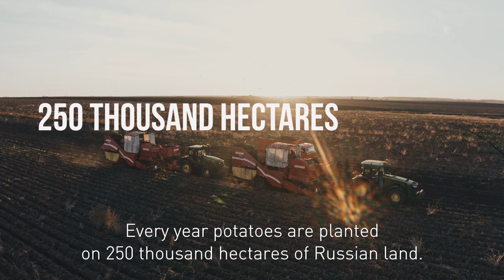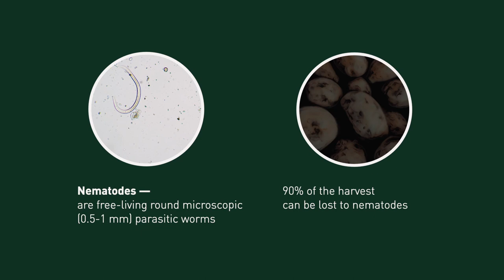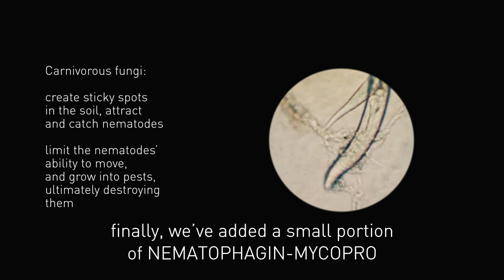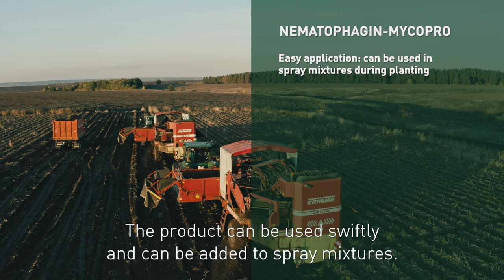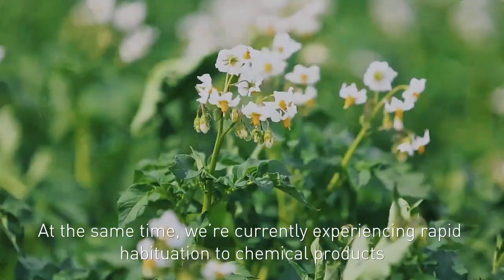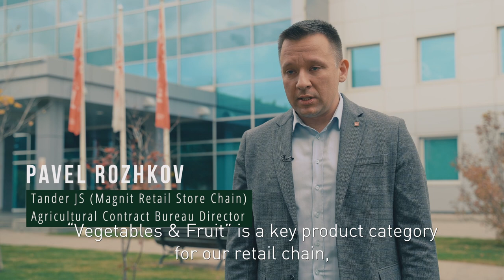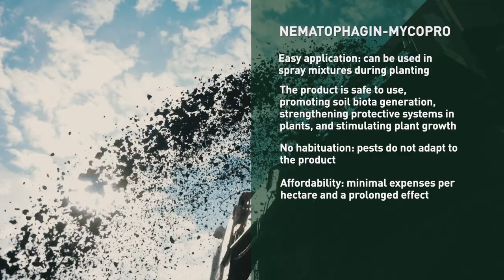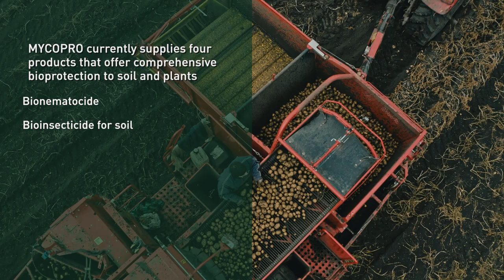Results of dealing with potato rot (stem) nematode at AFG National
Documentary film with interviews on the results of using the NEMATOPHAGIN-MYCOPRO bionematocide against potato rot (stem) nematode at the agricultural holding AFG National LLC in Nizhny Novgorod Region. The film highlights the results of the three-year-strong cooperation between AFG National and the innovative company MYCOPRO. The film also covers potato quality tests held by Magnit (Tander SC), one of Russia’s largest federal food retailers.

01:48 ANDREY SUROV, Agropromresurs Executive Director: “In 2014, we discovered the first signs of nematodes.”

02:05 ANNA MISHINA, MYCOPRO LLC Director: “Nothing saleable was left in the storage facilities by spring.”

02:50 ANDREY GRACHKOVSKY, Nizhny Novgorod Potato System Administrator: “Even though we were initially skeptical about the product, we have been using NEMATOPHAGIN for three years now and counting.”

04:00 VASILY OGOLTSOV, Nizhny Novgorod Potato System Co. Chief Agriculturist: “We’re always concerned about whether the product is truly effective. How could we be sure? We decided to investigate.”

04:54 GALINA STARIKOVA, AFG National Production Department Director: “Most importantly, nematodes and carnivorous fungi cannot adapt to one another as is usual with carnivores and their prey.”

05:25 “We actually saw results in the very first year.”

06:00 “Wherever the product was used we harvested high-quality potatoes with just 1.5-2% of stems affected by nematodes.”

09:20 “Most importantly, we were able to obtain the most plentiful harvests from every single hectare while increasing produce quality.”

10:12 ANDREY BELYANKIN, AFG National First Deputy General Director: “We’re getting practically double the national average in terms of crop yield.”

11:18 PAVEL ROZHKOV, Tander JS (Magnit Retail Store Chain) Agricultural Contract Bureau Director: “We have been receiving potatoes fully in line with our quality standards for a number of years now.”